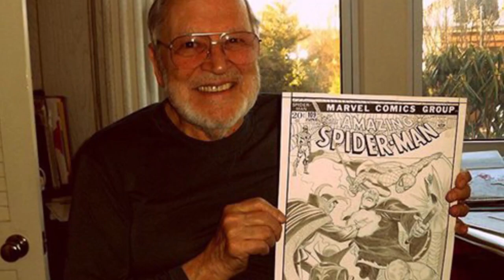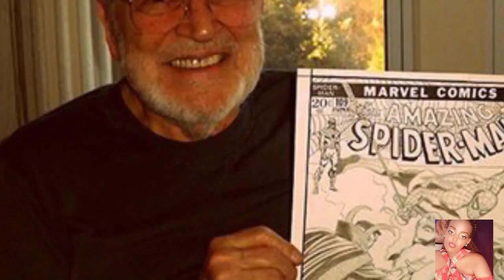John Romita Sr., Creative Force at Marvel Comics, Last Interview Before H died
The Amazing Spider-Man, Captain America,Wolverine
Art director John Romita “Jazzy” Sr. has died, Marvel confirmed Tuesday on its website.

The artist was known for his work on characters such as Wolverine, Black Widow, the Punisher, Kingpin, Luke Cage, Spider-Man, and Mary Jane.

“Millions came to know Marvel through his art, and millions more came to know Peter Parker through the unmistakable bold brushwork Romita brought to his pages,” the company said in its tribute to him on its website.

It was Romita’s work that Marvel fans came to love for decades, the company said.
Calling him a legend and a creative giant, Marvel executives said Romita was kind, graceful and had a vision that will be etched into Marvel fans’ and artists’ memories forever.

It’s his work that most people picture when they think of Spider-Man, said Nick Lowe, executive editor at Marvel Entertainment.

Among Romita’s portfolio is the1969 “The Amazing Spider-Man #39” and more than 100 covers, Lowe said.

Even an online listing of the comic sings Romita’s praises, noting that “Peter Parker never seems to catch a break, at least not under the pencils of legendary artist John Romita.”

And the penciler was more than an artist. Lowe said he also a “fantastic father, a doting grandfather, and a gentleman,” he recalled.

The Amazing Spider-Man # 50 by John Romita Sr.